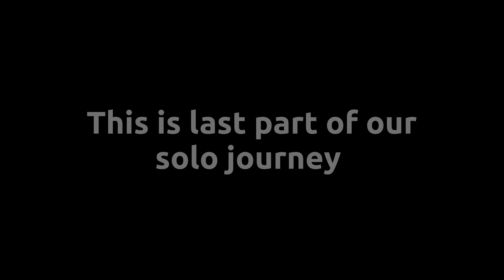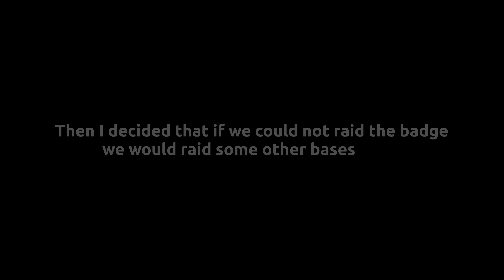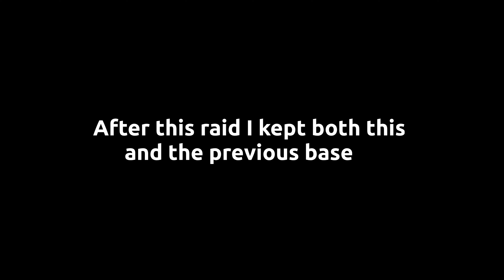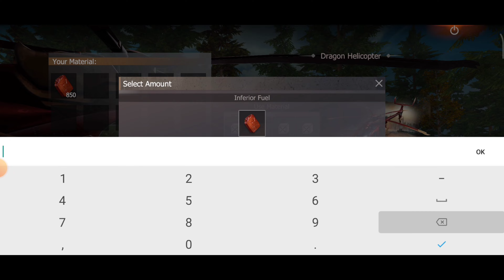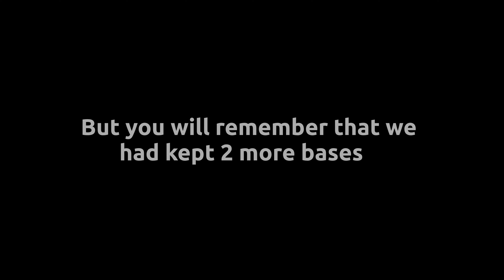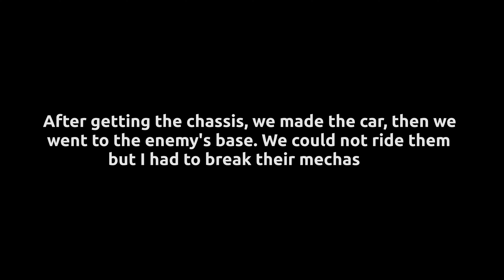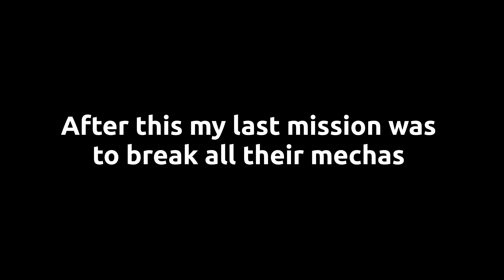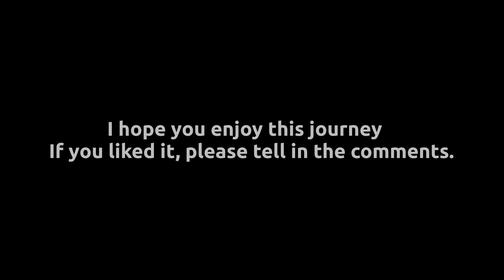SOLO JOURNEY LAST PART RAIDING EVERYONE IN BLOODY SERVER LAST ISLAND OF SURVIVAL